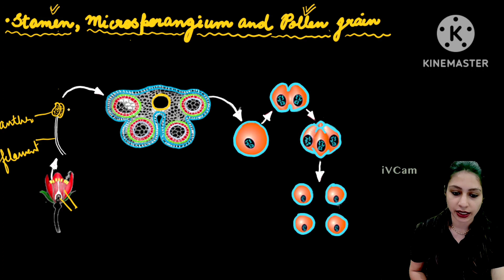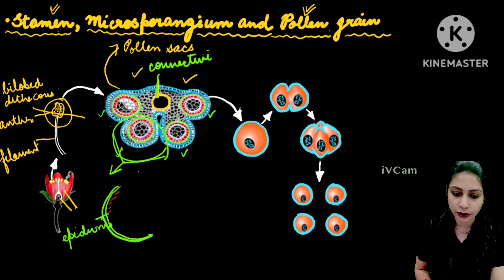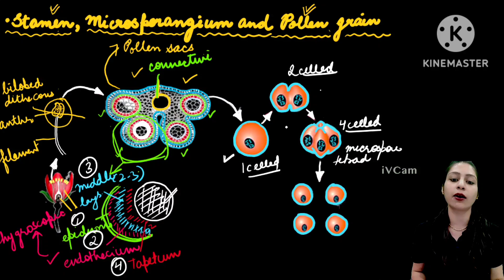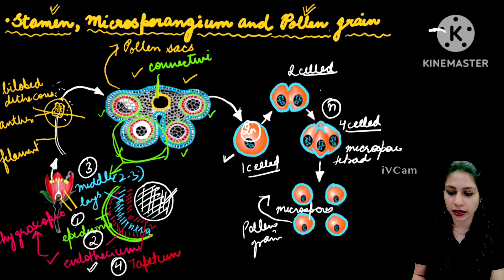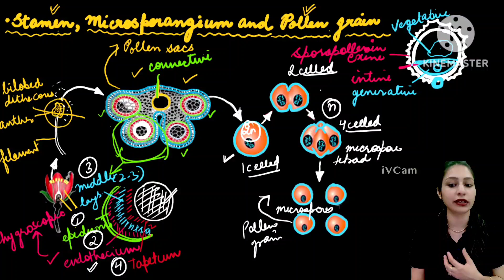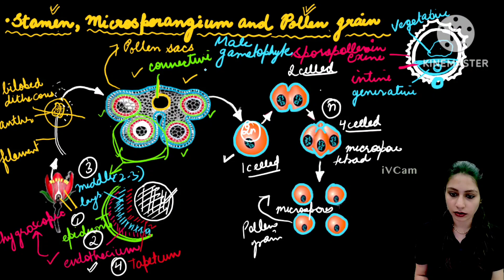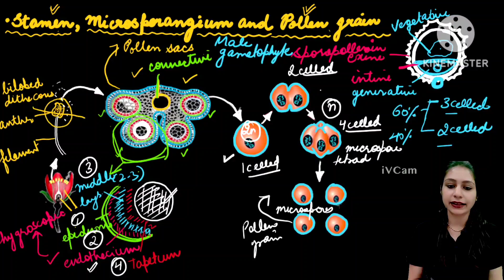💯 MICROSPOROGENESIS | CLASS 12 | SEXUAL REPRODUCTION IN FLOWERING PLANTS | IN DETAIL | BIOLEARNUM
@biolearnum394  Class -12
 Chapter - Reproduction in flowering plants